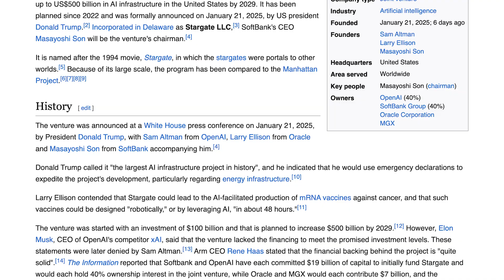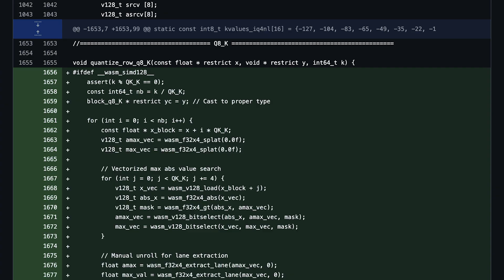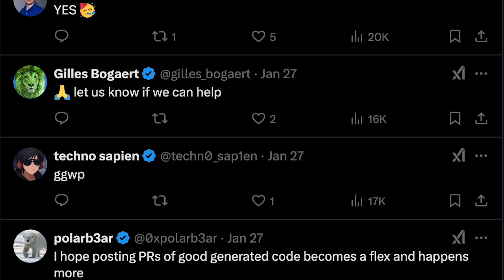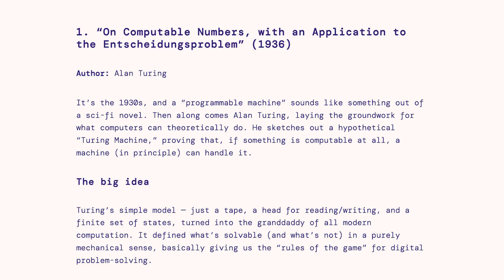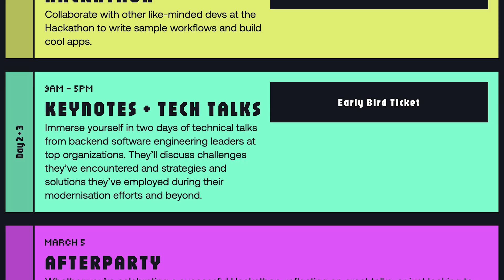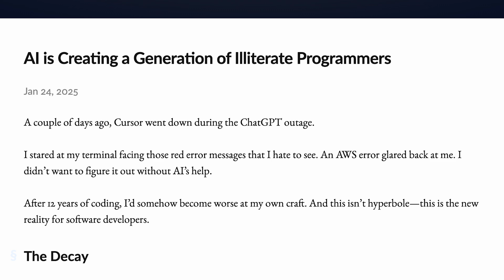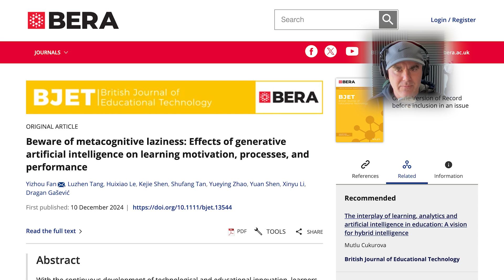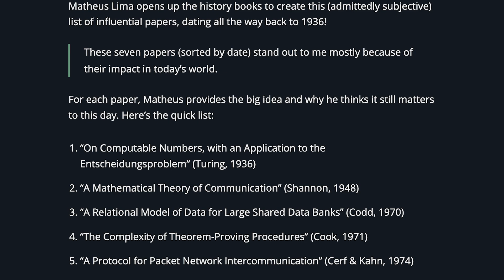DeepSeek-R1's epic pull request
Moar links worth your attention!

Xuan-Son Nguyen opened a low-level code PR written 99% by DeepSeek-R1, Adam Wathan announces the release of Tailwind CSS 4.0, Matheus Lima opens up the Computer Science history books to create list of influential papers, Namanyay Goel thinks AI is creating a generation of illiterate programmers & Russell Baylis shares what he's learned about optimizing WFH lighting to reduce eye strain.

CHAPTERS:

00:00 What up, nerds?
00:59 DeepSeek-R1's epic pull request
02:09 Tailwind CSS v4.0 is official
02:44 The most influential papers in C.S. history
04:29 Sponsor: Replay 2025 in London
05:26 AI is creating a generation of illiterate programmers
06:30 How to improve WFH lighting to reduce eye strain
07:27 That's the news for now